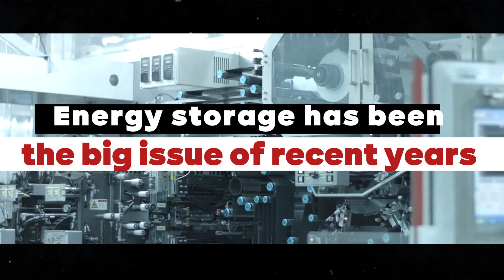Goodbye Lithium! Tesla New Sodium Ion Battery will change the world!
Explore the exciting world of electric cars with Tesla's latest innovation: the new sodium battery. In this video, we'll dive deep into the revolutionary technology that's capturing the attention of Elon Musk and his team. Discover how this new battery promises not only to offer a more affordable alternative to traditional lithium-ion batteries but also to revolutionize the energy storage market, with lower costs, greater durability, and the potential to transform the automotive industry.

Join us as we explore the exciting prospects for the future of sodium battery technology. From mass production goals to cost reductions and further advancements in the field, there's much to be discussed about how this technology is shaping the global energy landscape. Learn how sodium batteries are becoming an increasingly attractive choice for consumers and businesses, and how they can play a crucial role in transitioning to a more sustainable and energetic world.